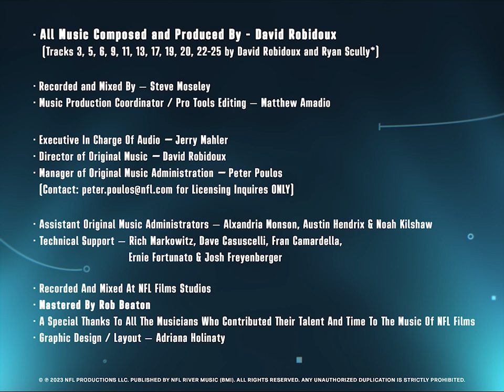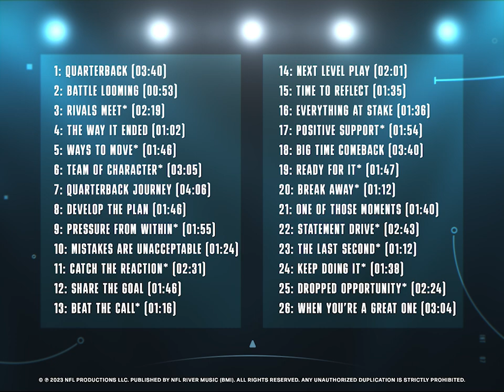Develop The Plan · David Robidoux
Quarterback (Soundtrack From The Netflix Original Series)